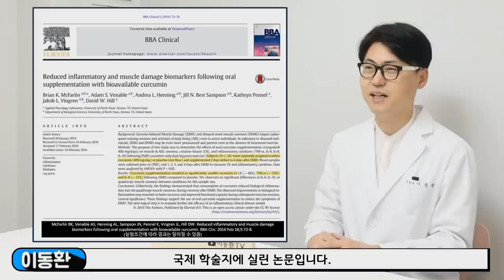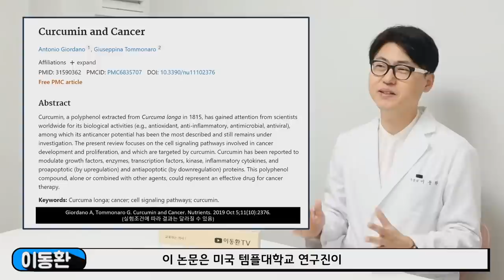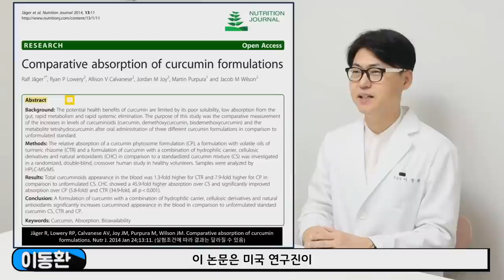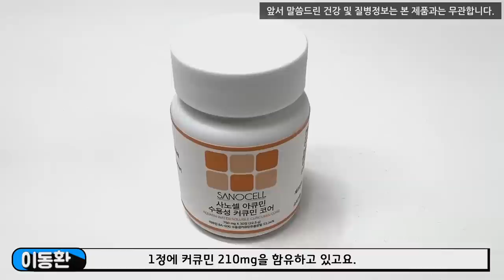암세포까지 굶어죽입니다. 손쉽게 염증을 싹 사라지게 하는 방법. 수용성커큐민.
만병의 근원 만성염증 잡고 암세포까지 굶어죽이는 이것!
00:00 나이가 들면서 여기저기 아픈 이유
00:45 염증 관리를 위한 방법 - 항염증 항산화 영양소
01:40 커큐민은 어떤 것인가?
02:06 커큐민 영양제가 염증과 근육손상 감소 미치는 영향에 대한 연구 소개
03:22 커큐민이 암세포에 미치는 영향에 대한 연구 소개
04:02 커큐민 흡수에 대한 문제점
04:34 커큐민 제형에 따른 흡수율 차이에 대한 연구 소개
05:53 수용성 커큐민 제품
06:27 결론 및 마무리